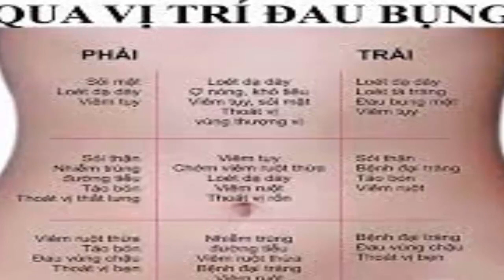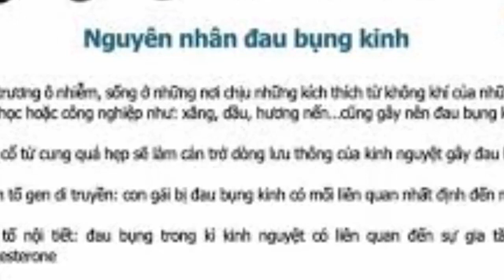khánh ba toác chữa đau bụng cực kì hiệu quả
Con không ăn xôi vừng lạc đâu, con có phải đi tu đâu mà bố bắt con ăn chay. Biết rồi, nhưng bố hết tiền, chỉ đủ xôi vừng thôi. Bỗng có người nói; bà cho miếng thịt và 2 miếng chả vào tôi trả tiền cho. To béo thế này bắt nó ăn chay nó học thế đ. nào được. Quay lại nhìn hóa ra Khánh Ba Toác. Đưa con vào lớp rồi quay lại ngồi với Ba Toác. Chưa kịp đặt đít xuống nó đã bô bô: Ông là thần tượng của cả đoàn mấy chục năm mà bây giờ có miếng thịt cũng không có tiền mua cho con là thế nào. Đời lúc voi, lúc chó mà lại, bây giờ đang chó đây. Nằng nặc mời bằng được tôi về nhà chơi, hắn nói: Bây giờ khá rồi, không phải chạy ăn từng bữa nữa. Sau khi về nước bằng du lịch của chúng tôi chẳng ai dùng đến, vì thời ấy du lịch chẳng ai qua tâm. Mỗi đứa một nghề, Khánh phải đi buôn xe máy cỏ (cũ) cũng chỉ đủ ăn, mỗi lần họp đoàn là ngần ngại vì không có tiền đóng góp, anh em phải cho miễn. Nhưng chém gió thì không ai bằng được, anh em hay gọi là Ba Toác chém bão.
Nhà Ba Toác trong một khu chung cư cũ từ những năm 1960, chưa kịp mở cửa đã có đứa gọi toáng lên: Bà ơi ! Bác Khánh về rồi. Vào đến nhà 2 bà cháu theo vào ngay: Bác Khánh ơi cháu đau bụng từ sáng đến giờ mong bác mãi. Khánh vào trong nhà bê ra một cái bình rất đẹp rót nước vào cái cốc thủy tinh đã có vạch sẵn đánh dấu, rồi bật bếp đun, nước sôi rót tiếp nước vừa sôi đến vạch thứ 2 cao gần ngang miệng cốc. – Đây cháu uống đi nếu không khỏi 1h nữa qua bác làm cho thuốc khác. Tôi để ý thấy người bà để lại 20.000đ trên bàn, cám ơn rồi ra về. Tôi hỏi nước gì chữa đau bụng mà quý thế ? Mà mày không khám xét hỏi han gì lại cho thuốc ngay nếu có vấn đề gì thì sao. Khánh cười, đó là bài cân bằng âm dương, chữa được đến 80% các bệnh. Đang tự nhiên thấy đau bụng không rõ nguyên nhân. Rồi hắn thì thụt; nước trong bình quý là nước lọc, đun sôi để nguội 50% + nước đun sôi 50% pha vào nhau, uống chữa đau bụng rất hiệu quả, 20.000đ đấy ông ạ. Để vào cái bình đẹp người ta mới tin, hiểu chưa ?
– Hiểu rồi, nửa cốc là nước lọc, nhiệt độ bình thường, nửa cốc còn lại là đun sôi lên đổ vào, chữa các bệnh đau bụng không rõ nguyên nhân. Nếu không khỏi thì sao ? – Đấy là bài 1 không khỏi đã có bài 2. Nhưng mà có đến 80% là khỏi ông ạ.
Đúng lúc đó một bà khác chạy vào, Ông Khánh ơi ! tôi đau bụng từ đêm qua, đi ngoài gần chục lần rồi, mong ông mãi. Khánh lấy một miếng gừng bằng 3, 4 đốt ngón tay dùng dao chặt xương, đập đến bốp một cái miếng gừng dập ra, cho vào cái cốc thủy tinh đổ nước sôi mới đun vào, chắc khoảng 100 – 120ml gì đó. Rồi lấy 1 con dao sắt cũ đặt lên bếp, lấy một dúm muối dải đều lên con dao, nướng cả dao, cả muối. (nhìn đen đen, bẩn, (không có vẻ là muối sạch lắm, dù được lấy ra từ một cái hộp hình chữ nhật bọc nhung rất đẹp). Đến khi muối trên lưỡi dao hết nổ lách tách cháy vàng vàng, đen đen, hắn gạt chỗ muối vào cốc nước gừng, nghe đến sèo một